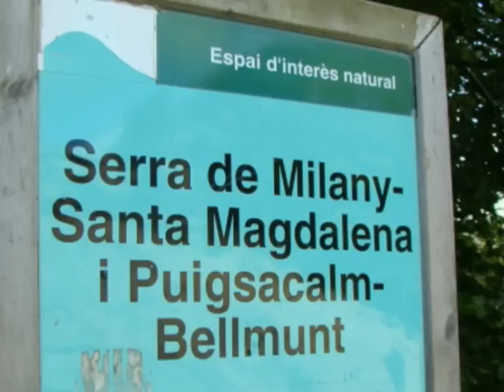Puigsacalm-reportatge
Excursió-reportatge al Puigsacalm de 1r d'ESO del Tempir